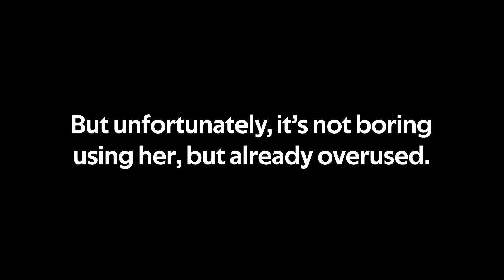Liskarm Combo is Broken again! |【Arknights】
( ͡° ͜ʖ ͡°) If you know what I mean, you're the best.

Also help me to Share it, so more people will know about me.